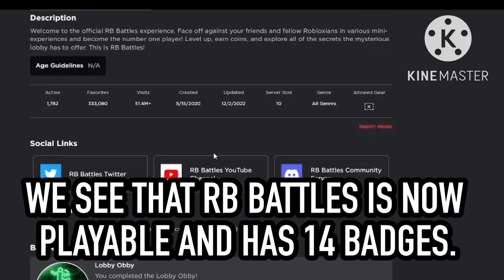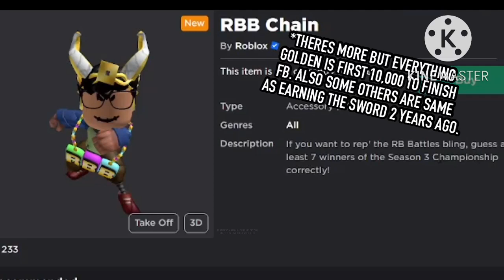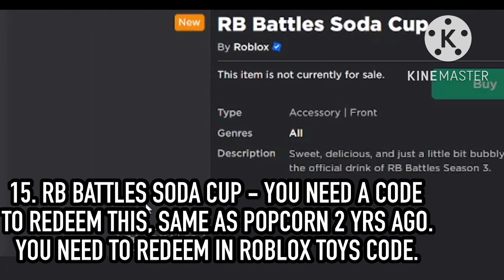How To Get all RB Battles Event Items For Free In Roblox!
This video will show how to get all the RB battles Season 3 Event items for free and yes, this is part 2 of leaking RB Battles, but this time, its about items. So stick around or watch till the end to know all these items. Btw Concert is tomorrow for RB battles and The real event starts at Dec 5.

KxemonPlayz age: 14 at the sake of this upload on Dec 2, 2022.

Total views: 66,062 (69,696 Later on? or 66,666)

This channel content is all about roblox content, inside of roblox I play the game prison life and Jailbreak in roblox. I will do prison life and jailbreak content and thats it, if you want other contents or something comment down below but mostly prison life.I usually upload daily or once ,twice, or three, times a week usually around 12PM-11PM EDT.

Timestamps!:
0:00 - 0:13 Intro
0:14 - 0:42 Leaks about MAPS and Badges!
0:43 - 2:15 Leaked Items and How to get the!
2:16 - 2:32 Outro